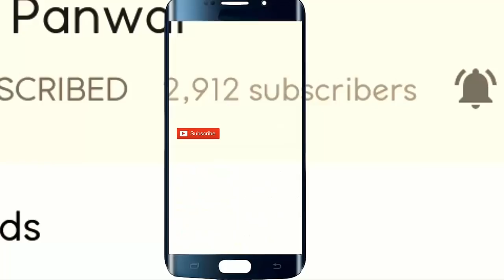मेहँदी रात के इस मस्ती भरे नाच को देखके गाँव की याद आजायेगी | Awesome Garhwali Mehndi Night Dance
हेलो दोस्तों ! दोस्तों आज फिर से आपके साथ हूँ एक मस्ती से भरे और लाज़वाब जौनसारी गढ़वाली बैंड डांस के साथ ! इस विडियो में आप देखोगे की बहुत ही सुंदर गीत “ बिडरू न मानी हे मेन जान चिरपुड़ो” जो की जौनसार पहाड़ का एक बहुत फेमस गीत है पर बहुत ही मनमोहक और ज़ोरदार जौनसारी गढ़वाली डांस किया जा रहा है, यह एक ऐसी विडियो है की आपको अपने गाँव की शादी की याद आजायेगी ! आशा करता हु यह मजेदार डांस विडियो आपको पसंद आयेगी ! मेहँदी रात के इस मस्ती भरे नाच को देखके गाँव की याद आजायेगी | Awesome Garhwali Mehndi Night Dance |
Hello Friends. Today once again I am presenting a wonderful and enjoyable Jaunsari Garhwali Band Dance video. In this video you will watch the soothing tune of Jaunsari band also the famous song of Garhwal Jaunsar “Bidru Na Mani he Men Jaan Chirpudo”. After watching this Mehndi Night dance at a Garhwali marriage you will definitely miss your village’s marriage. I hope you will love this and lovely and energetic jaunsari dance video.मेहँदी रात के इस मस्ती भरे नाच को देखके गाँव की याद आजायेगी | Awesome Garhwali Mehndi Night Dance |

Best Garhwali Band Baja Dance by Hansru | हंसरू का हेरान कर देने वाला डांस एक अलग अंदाज़ में |

Best jaunsari band, New garhwali band baja dance, Best pahaid dance, Garhwali jaunsari band baja dance, Fantabulous Dance on Jaunsari Band, Amazing garhwali Jausari band dance.

Bestjaunsaribandbajadance 2018
एसा गढ़वाली बैंड जिसके फेन हो जाओगे  2018
Fabulous Garhwali Dhol Damo
Best dance by hansru
Hansru Dance
हंसरू बैंड बजा डांस
Hansru band baja dance
New Garhwali Band Baja Dance
Garhwali Mandan 2018,
Garhwali Dhol Damau Dance,
Most Entertaining Garhwali video,
गढ़वाली मंडाण 2018
गढ़वाली बैंड बाजा डांस 2018

Regards,
Dinu Panwar